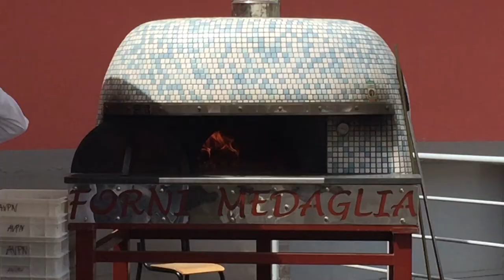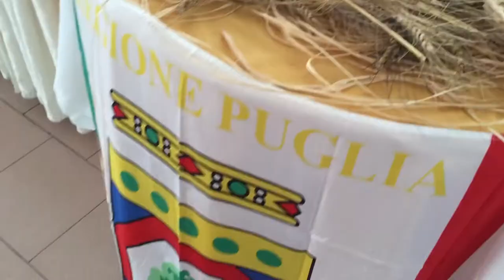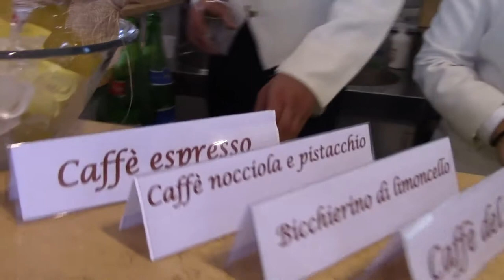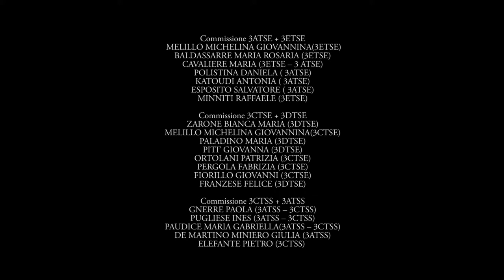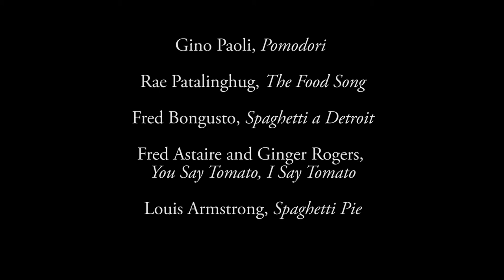il giorno dell'esame (all'IPSEOA Duca di Buonvicino - Napoli)